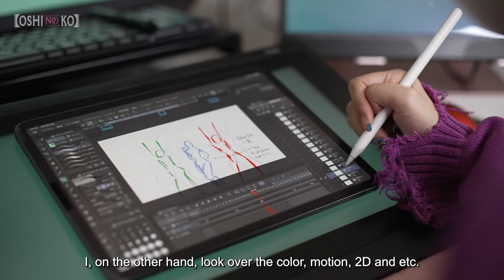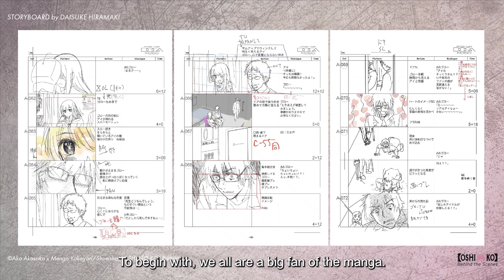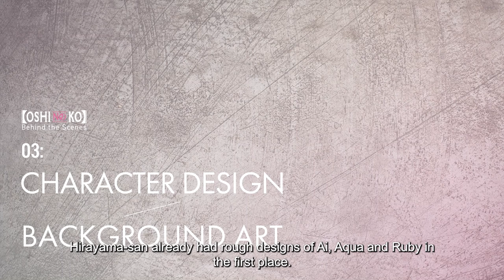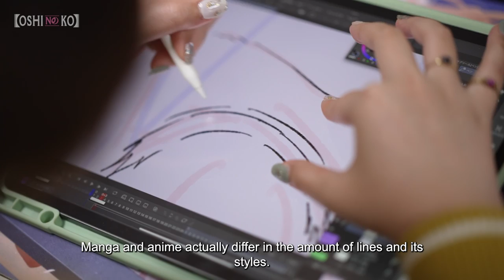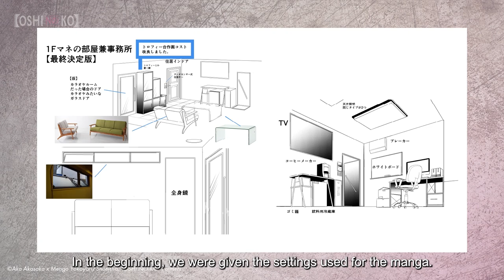【OSHI NO KO】 Behind the Scenes Ep1: Pre-production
Please check out this special documentary featuring the pre-production, scenario, and character design from the animation studio Doga Kobo for TV anime 【OSHI NO KO】!

✦INTRODUCTION✦
"In show business, lies are a weapon."
When a pregnant young starlet appears in Gorou Amemiya’s countryside medical clinic, the doctor takes it upon himself to safely (and secretly) deliver Ai Hoshino’s child so she can make a scandal-free return to the stage. But no good deed goes unpunished, and on the eve of her delivery, he finds himself slain at the hands of Ai’s deluded stalker — and subsequently reborn as Ai’s child, Aquamarine Hoshino! The glitz and glamor of showbiz hide the dark underbelly of the entertainment industry, threatening to dull the shine of his favorite star. Can he help his new mother rise to the top of the charts? And what will he do when unthinkable disaster strikes?

✦CAST✦
Ai: Rie Takahashi
Aqua: Takeo Otsuka
Ruby: Yurie Igoma
Gorou: Kent Ito
Sarina: Tomoyo Takayanagi
Aqua (young): Yumi Uchiyama

✦STAFF✦
Original Creator : Aka Akasaka x Mengo Yokoyari (Serialized in Shueisha's Weekly Young Jump)
Director: Daisuke Hiramaki
Assistant Director: Ciao Nekotomi
Head Writer: Jin Tanaka
Character Designer: Kanna Hirayama
Animation: Doga Kobo

✦MUSIC✦
Opening Theme Song "Idol" YOASOBI
Enging Theme Song "Mephisto" Queen Bee

©Aka Akasaka x Mengo Yokoyari/Shueisha, "OSHI NO KO" Partners